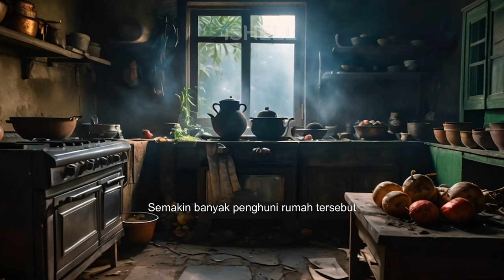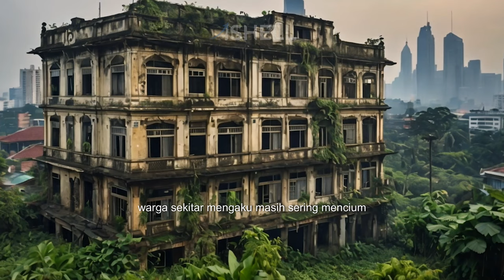MISTERI RUMAH KENTANG⁉️ Hantu Bocah dan Aroma Maut di Jantung Jakarta!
Siap-siap merinding! 😱 Kami mengungkap rahasia kelam di balik Rumah Kentang Prapanca yang terkenal di Jakarta. Dengarkan kisah mencekam tentang aroma kentang misterius yang muncul setiap malam, pertanda kehadiran arwah seorang anak kecil dengan nasib tragis.
Dalam video ini, kita akan:

🏚️ Menjelajahi sejarah kelam Rumah Kentang
👥 Mendengar kesaksian mengerikan para penghuni
🕵️ Mengungkap misteri yang masih menghantui hingga kini

Beranikah kamu menonton sampai akhir? Pastikan lampu menyala dan jangan nonton sendirian! 🔦